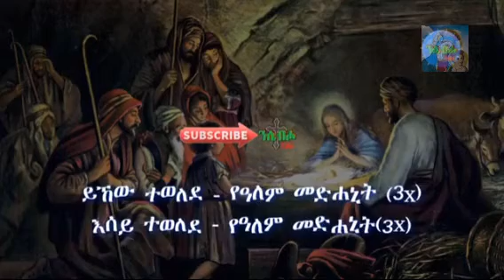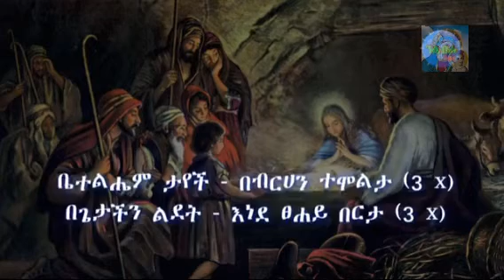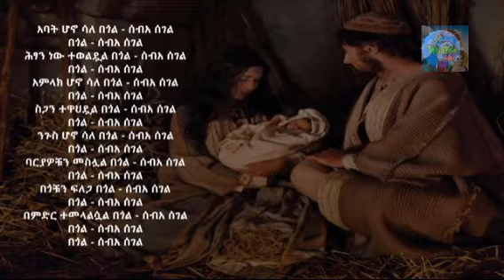የገና መዝሙር | የልደት መዝሙር | yegena mezmur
ውድ ተመልካቾች እግዚአብሔር ፈቅዶና ወዶ እንኳን ወደዚ ቻናል በሰላም መጣቹ ይህ ቻናል የተለያዩ መልእክቶች ያላቸውን ለነፍሶ ብርታትን፣ለህይወቶ ፍሬ ነገርን የሚያስጨብጡ ቪድዮችን የሚከታተሉበት ነው
  Like - 👍   and Commente